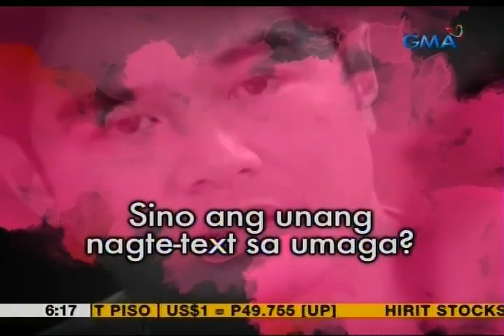UB: Ben-Lie, game na sumabak sa compatibility test